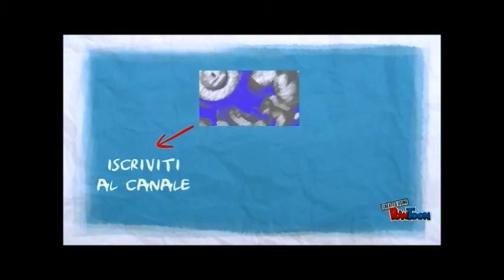2016 ludus maximus ifbb posedown pesi super massimi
2016 ludus maximus ifbb posedown pesi super massimi